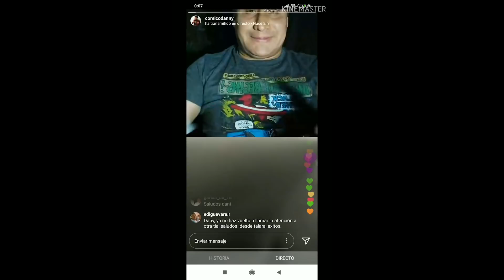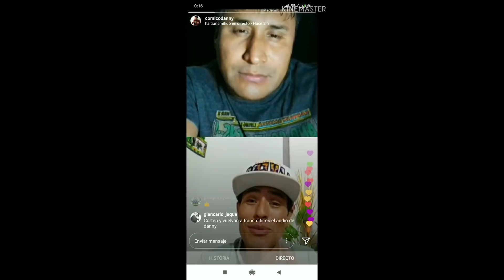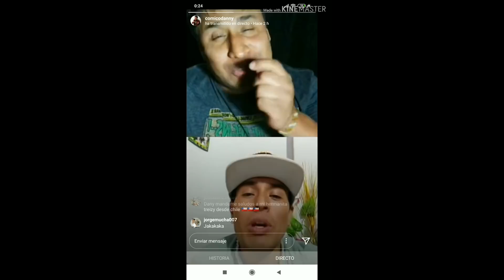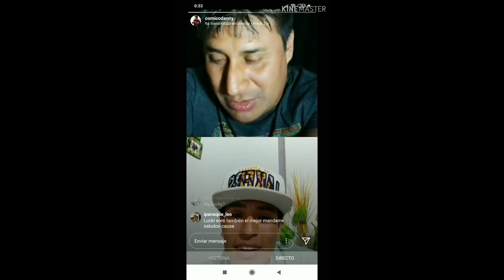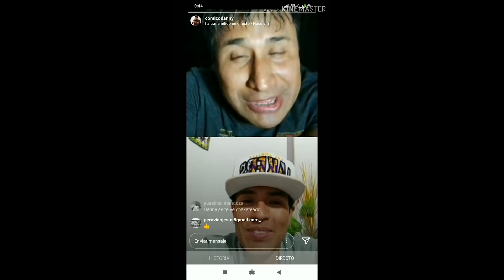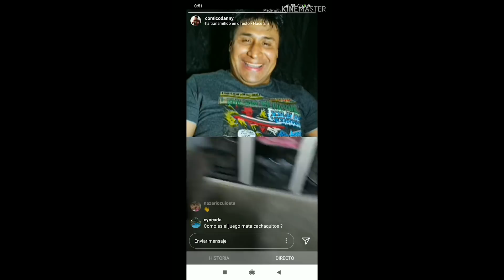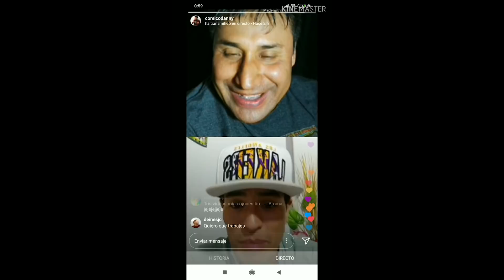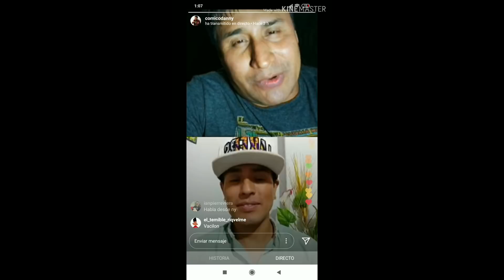NARIZON DANNY AFIRMA QUE COMICO LUCKY GRABO VIDEO INTIMO CON DAYANITA SHOW